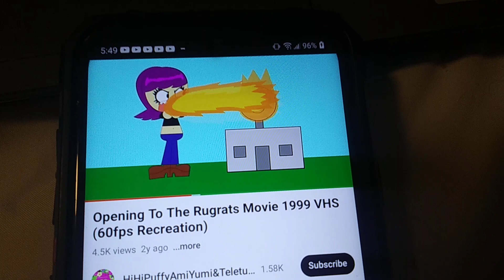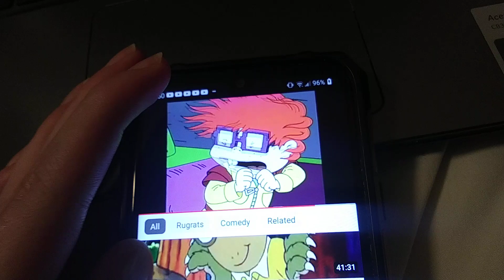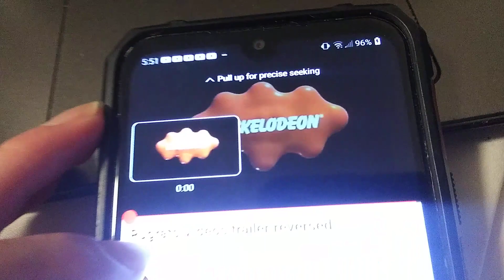October 2, 2023